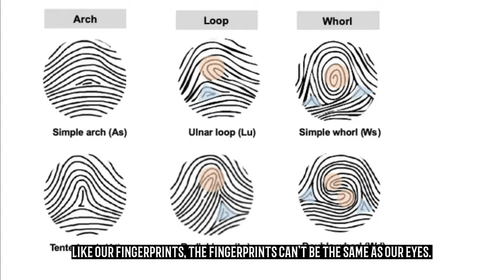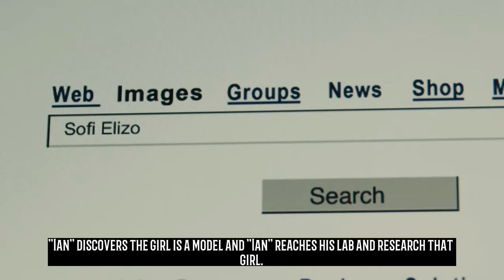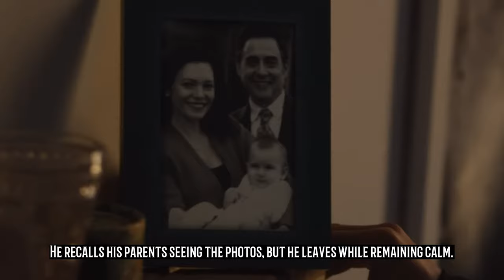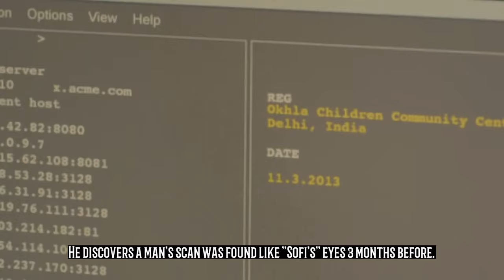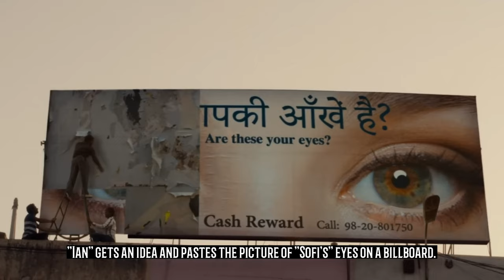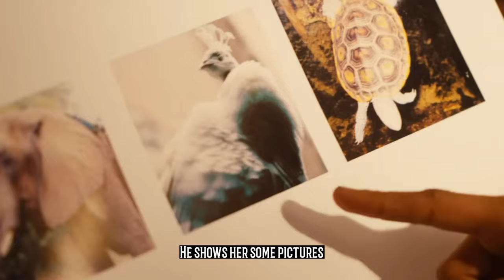I Origins(2014) ‧ Sci-fi/Drama ‧Reviewed In English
81% liked this film
Google users
Molecular biologist Dr. Ian Gray is deep into research about the evolution of human eyes with the help of his assistant Karen. Together, they unravel evidence that may be life-changing.
Initial release: January 18, 2014
Director: Mike Cahill
Screenplay: Mike Cahill
Distributed by: Searchlight Pictures